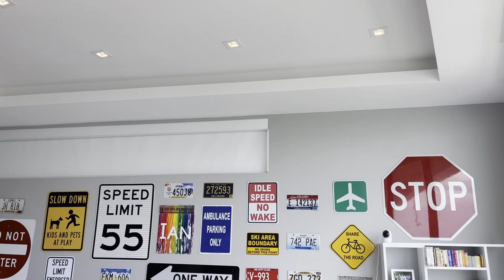TOUR PRIVADO DE MANSION $15 MILLONES EN BELLE MEADE, FLORIDA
Dirección de la Propiedad

Información:
6 Habitaciones / 6 Baños
Casa de Huespedes
Garage Para 8 Vehículos
1,200m / 12,000 P
Precio $15,000.00

Agente de Bienes Raices
Fabian Garcia Diaz / Allen Kleer
          One Sotheby's International Realty

0:00 -Intro
0:25 -Ivan Ramirez + The RS Team Social media icons
2:50 -1133 BELLE MEADE ISLAND DR. Miami Fl 33138
3:02 -6 Habitaciones / 6 Baños
5:20 -Cocina
6:10 -Sala de Estar
6:40 -Muelle para Lanchas hasta 80 pies
7:00 -Sala y Comedor Formal
8:22 -Baño de Visitas
8:30 -Galeria de Arte
9:15 -Oficina o Habitación
10:10 -Ascensor Privado / Segundo Nivel
11:00 Habitación Principal
12:28  Terraza de Habitación Principal
13:57  -Marina para Bote de 80 Pies /24 M
14:35 -Baño Habitación Principal
15:38 -Closet Para Él y Élla
16:38  -Tercera Habitación más baño completo
17:30 -Garage de 8 a 12 Vehículos
20:20 -Terraza y Área de Entretenimiento

Imágenes de: @gabrielmatarazzo

The RS Team
IVAN RAMIREZ - CEO y Co-fundador
Monica E Sarmiento - Leader del Equipo y Co-fundadora